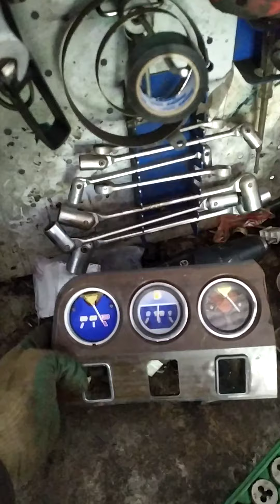❤️ Mattakashi BMW 525i 1989г.в Куплена за 50к "Турбо из Говна и Палок" ч2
наша телега для общения и новостей

Ну что-же всем привет и если вы это читаете значит я вас чем-то заинтересовал. Меня зовут Максим и я являюсь владельцем легендарной BMW (E34)начиная с 2017 года
(Ниже будет описание характеристики данного авто). Так-же, всю информацию про мою машину начиная с покупки и по сей день вы можете посмотреть в бортжурнале на сайте Drive 2 ,где данный автомобиль занимает первое место в городе уже 3й год
подряд(Ссылка ниже будет). У меня на канале вы сможете найти прямые трансляции и видео по ремонту и улучшению машины, а так же разных сходок автоклубов и просто моей обширной жизни. Ну а так-же в свободное время я стримлю игровой контент.
Well, hello everyone, and if you are reading this, then I have interested you in something. My name is Maxim and I am the owner of the legendary BMW (E34) since 2017
(Below will be a description of the characteristics of this car). Also, you can see all the information about my car from the purchase to this day in the flight magazine on the Drive 2 website, where this car has been ranked first in the city for the 3rd year
in a row (The link below will be). On my channel you can find live broadcasts and videos on the repair and improvement of the car, as well as various meetings of car clubs and just my extensive life. Well, also in my free time I stream game content.
★ПОДДЕРЖКА КАНАЛА★:

🔥Сбербанк❤️   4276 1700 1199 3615
🐱‍👤ПРОЕКТ КАНАЛА BMW E34 525 TURBO🐱‍👤
🔥Двигатель: m50b25
                          Гбц сток 2,5
                          Блок сток 2,5
                          Поршня с лужей под с/ж8,7
                          Турбина аналог Garret 35 ___________________________________________________________